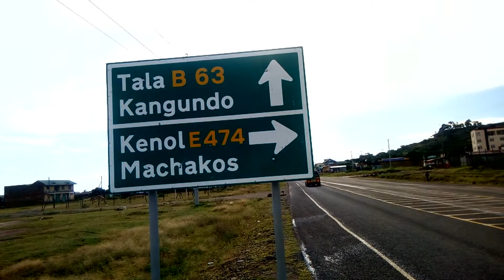"Kangundo Touchdown" (Day Travels...)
A short trip to kangundo's outskirts with my buddies as usual ..

Kangundo Constituency is an electoral constituency in Kenya. It is one of eight constituencies in Machakos County. The constituency has six wards, all electing councillors for the Kangundo town council...
This place is situated in Eastern, Kenya, its geographical coordinates are 1° 18' 0" South, 37° 21' 0" East and its original name (with diacritics) is Kangundo.